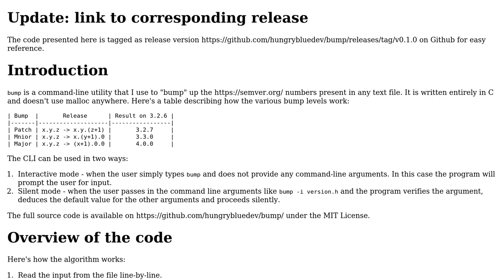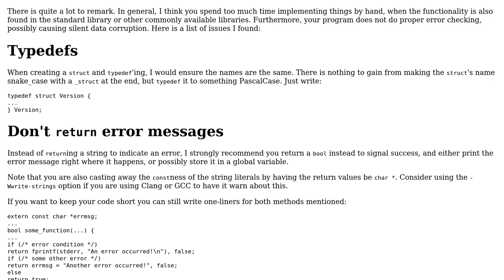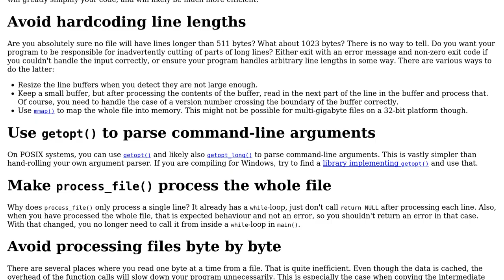Code Review: Command-line utility to bump semantic version numbers in an input file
With thanks & praise to God, and with thanks to the many people who have made this project possible! | Content (except music & images) licensed under CC BY-SA | Music | Images & others | With thanks to user Hungry Blue Dev user G. Sliepen and the Stack Exchange Network Trademarks are property of their respective owners. You are responsible for your own actions.